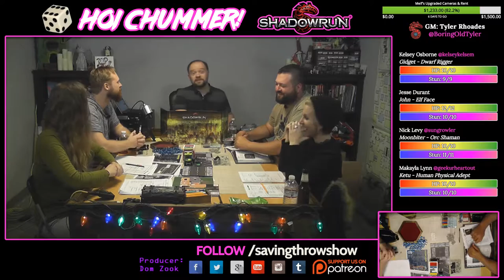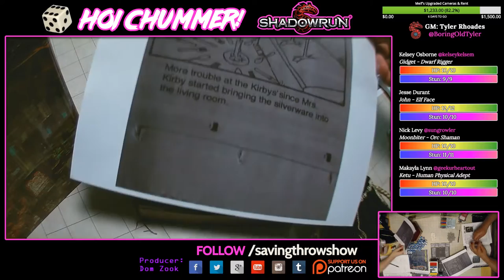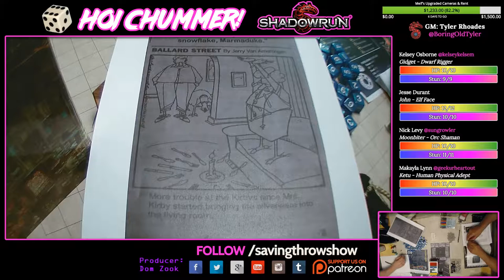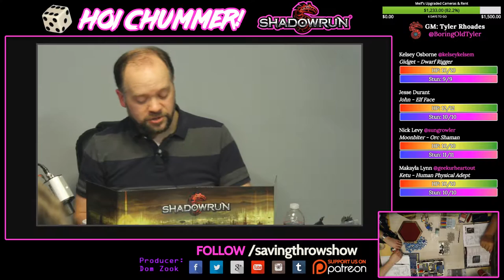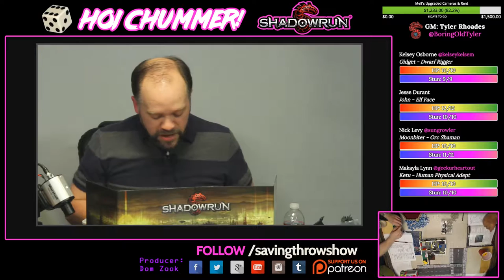Hoi Chummer - Episode 3 - Ready to Run - Part 3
They have the mission, now it's just time to do the damn thing. The only requirement is that they don't hurt any children. This will prove to be a difficult thing to accomplish.

Players:
Makayla Lynn - @geekyourheartout
Nick Levy - @sungrowler
Kelsey Osborne - @kelseykelsem
Jesse Durant

Executive Producer
Dom Zook